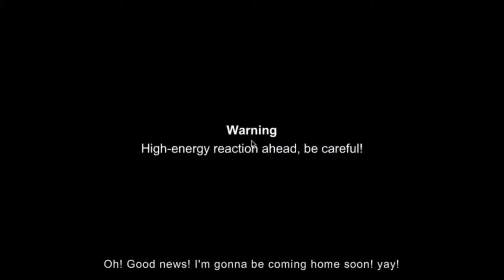RESIDENT EVIL 7 CHAPTER 1 MIA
__naziv__ od __izvođača__ je licenciran pod __naziv_licence__ licenca (__url_licence__)
Izvor: __numera_url__